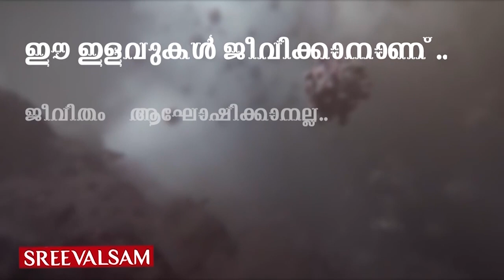തന്നിഷ്ടവും അഹന്തയുമെന്നാല്‍ മമത ബാനര്‍ജി തന്നെ.. കോവിഡില്‍ പച്ചക്കള്ളം പറഞ്ഞ് ബംഗാള്‍..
തന്നിഷ്ടവും അഹന്തയുമെന്നാല്‍ മമത ബാനര്‍ജി തന്നെ.. കോവിഡില്‍ പച്ചക്കള്ളം പറഞ്ഞ് ബംഗാള്‍.. കോവിഡ് രോഗബാധയുടെ കാര്യത്തില്‍ ബംഗാള്‍ രാജ്യത്തെ തെറ്റിദ്ധരിപ്പിക്കുകയാണ്.. അതിനാല്‍ തന്നെ ബംഗാള്‍ കൊറോണക്കാലത്തെ ഇന്ത്യന്‍ പ്രഹേളികയാണ്..